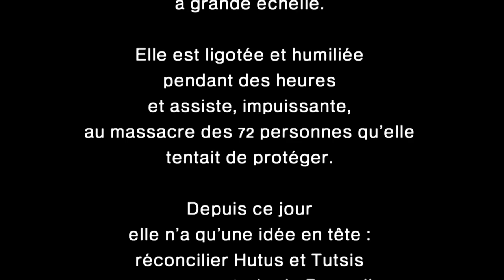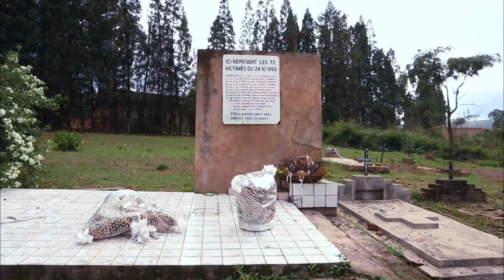Maggy Barankiste : sur le chemin du pardon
Prix Média 2015 Enfance Majuscule - Prix Attribué à Grégoire Gosset & Simonetta Greggio